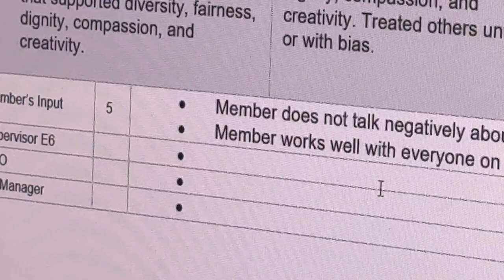Steven Goes Outdoors VLOG:007